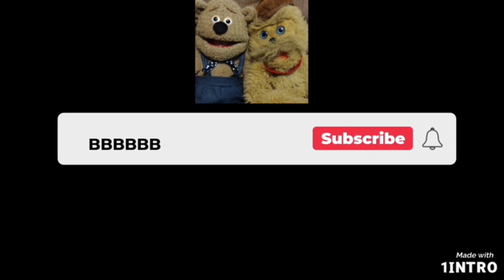"TrunkNapped Pt 1" Bill and Barry's Big Road Trip Episode 14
Bill and Barry are TrunkNapped! They are tied up with no idea what's going on or where they're headed.  What's next??!!

StrayRhoads Productions